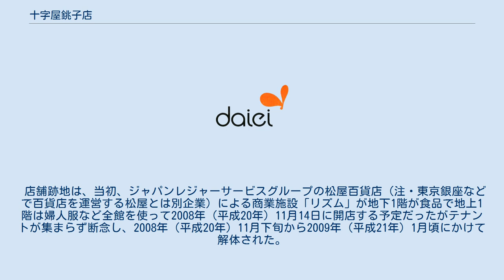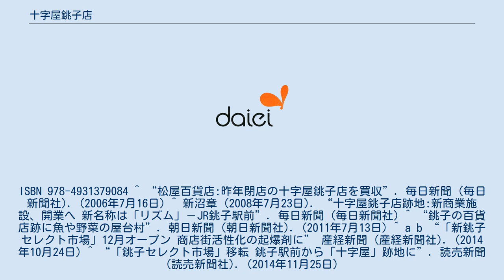十字屋銚子店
十字屋銚子店は千葉県銚子市にあった大型店である。
 「十字屋」が1960年（昭和35年）12月に銚子市陣屋町二番地に売り場面積約330m2の衣料品店を出店したのが始まりである。
 この「（初代）十字屋銚子店」は開設時点では銚子市内でも最大級の大型衣料品店であった。
 1976年（昭和51年）10月に銚子市の表玄関である銚子駅前通りに「（2代目）十字屋銚子店」として百貨店を開店した。
 この「（2代目）十字屋銚子店」開設の際には、銚子商店連盟連合会が売場面積の縮小など3項目の意見書を提出するなど反対運動を行ったが、1974年（昭和49年）の銚子市長選で誘致を掲げる嶋田が当選を果たしたことなどが影響して進出が決まった。
 しかし、実際に開店してみると、銚子駅前の商店街の通行量の増大や地元の商店主らの積極的な営業姿勢への転換などの効果をもたらし、銚子の商業発展につながったとされた。
 銚子市内唯一の百貨店で1991年（平成3年）に売上高約107億円を上げたが、郊外型店との競合や不況の影響などで2004年（平成16年）に売上高約47.5億円に落ち込み、産業再生機構の支援を受けて経営再建する一環として2005年（平成17年）11月30日に閉店した。
 末期には閉店撤回を求めるべく署名活動までされたが、撤回は実らなかった。
 店舗跡地は、当初、ジャパンレジャーサービスグループの松屋百貨店（注・東京銀座などで百貨店を運営する松屋とは別企業）による商業施設「リズム」が地下1階が食品で地上1階は婦人服など全館を使って2008年（平成20年）11月14日に開店する予定だったがテナントが集まらず断念し、2008年（平成20年）11月下旬から2009年（平成21年）1月頃にかけて解体された。
 しばらくは更地であったが、ジャパンレジャーサービスグループの松屋百貨店が運営会社「てうし横丁」設立して2011年（平成23年）7月から木造平屋建ての銚子漁港市場「てうし横丁」を建設して2011年（平成23年）12月オープン予定していたが、テナントが集まらず何度も延期をして2012年（平成24年）10月に全面的に撤退することを表明した。
 完成したものの使われていなかった「てうし横丁」の建物に、駅前にある銚子セレクト市場を移転することになり、2014年（平成26年）12月に開業した。
 ^ a b c 『続銚子市史』 銚子市、1983年2月。
 ^ a b c d e 新沼章 (2008年12月6日). “十字屋銚子店:取り壊し開始、市内唯一のデパート消滅”. 毎日新聞 (毎日新聞社) ^ a b “十字屋銚子店が閉店”. 日刊大衆日報 (大衆日報社). (2005年12月2日) ^ 戸石四郎 『もう一つの銚子市史 戦後の民衆運動五十年史』 なのはな出版、1998年8月。
ISBN 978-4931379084 ^ “松屋百貨店:昨年閉店の十字屋銚子店を買収”. 毎日新聞 (毎日新聞社). (2006年7月16日) ^ 新沼章 (2008年7月23日). “十字屋銚子店跡地:新商業施設、開業へ 新名称は「リズム」－JR銚子駅前”. 毎日新聞 (毎日新聞社) ^ “銚子の百貨店跡に魚や野菜の屋台村”. 朝日新聞 (朝日新聞社). (2011年7月13日) ^ a b “「新銚子セレクト市場」12月オープン 商店街活性化の起爆剤に” 産経新聞 (産経新聞社). (2014年10月24日) ^ “「銚子セレクト市場」移転 銚子駅前から「十字屋」跡地に”. 読売新聞(読売新聞社). (2014年11月25日)